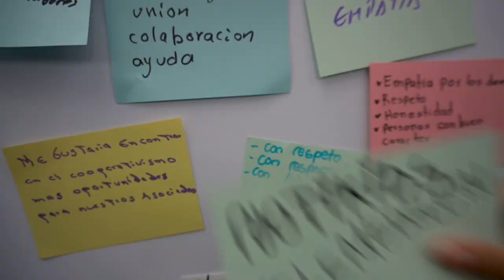¡Octavo Festival Cooperativo de @Confecoopant ! - NotiKids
Nuestra reportera de Notikids Violetta Castrillón estuvo en el Octavo Festival Cooperativo de @confecoopantioquia🥳🤩

¡Conoce todos los beneficios que tiene para los niños, niñas y jóvenes una cooperativa! 🧡